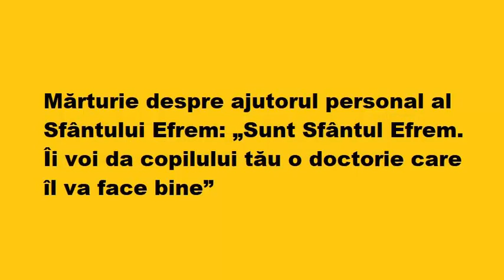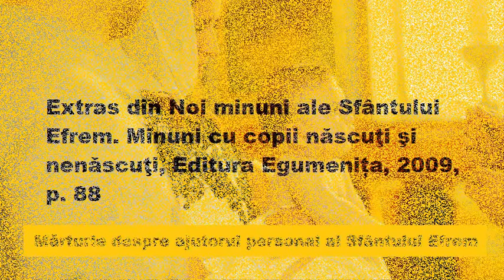Mărturie despre ajutorul personal al Sfântului Efrem: „Sunt Sf. Efrem. Îi voi da copilului tău o...”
Noi minuni ale Sfântului Efrem. Minuni cu copii născuţi şi nenăscuţi, Editura Egumenița, 2009, p. 88.